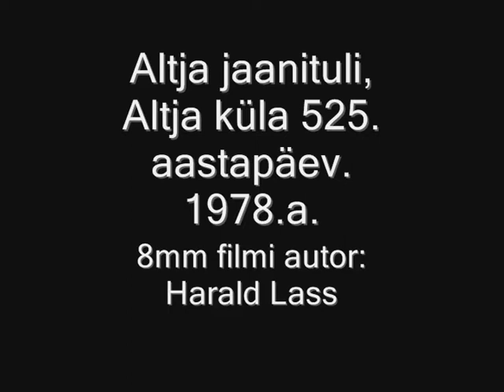Altja jaanituli kyla 525 aastappäeval 1978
Autor Harald Lass
Filmi digitaliseerinud Tõnu Talivee Keskkonnaameti tellimisel